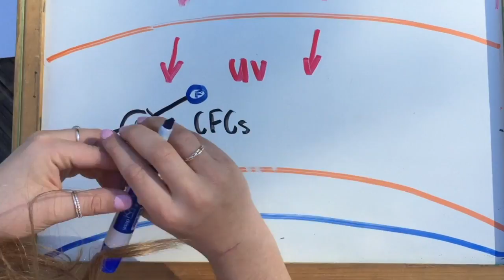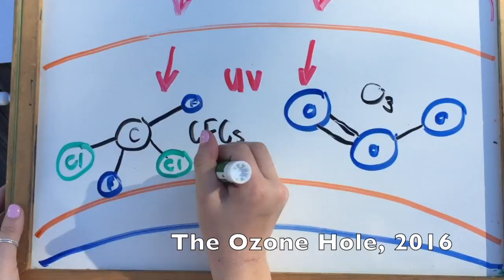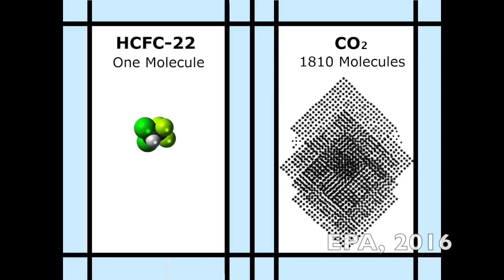HCFCS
This video is about HCFCS